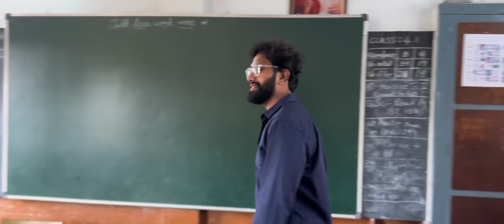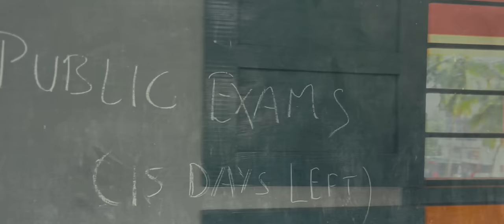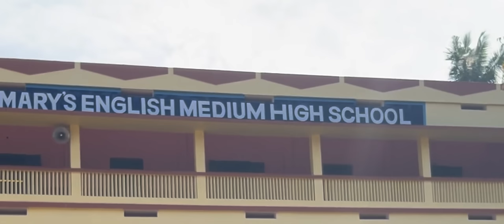The Reminisce || VENKEY M || latest short film || st.marys english medium high school|| VENKEY FILMS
A short film which takes back into your school memories and just bring a smile on your face
THE REMINISCE

DIRECTED BY : M.VENKEY

DOP : TONY
CAST : RAJ,RAKESH
EDITING: AVINASH
Help: ananya